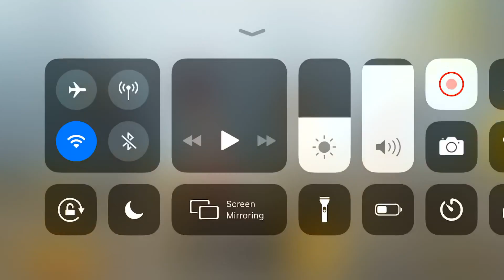Today’s best quickmatch #5. Full gameplay.